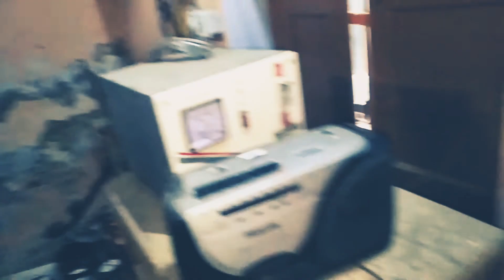आज आप लोगो काे मिलवाते है ।घर के मुखिया बड़े पापा से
Indianvloggerpreetisaksham # indianyoutuber #